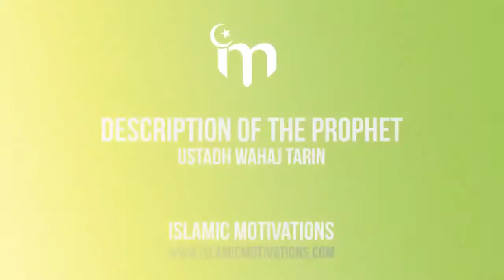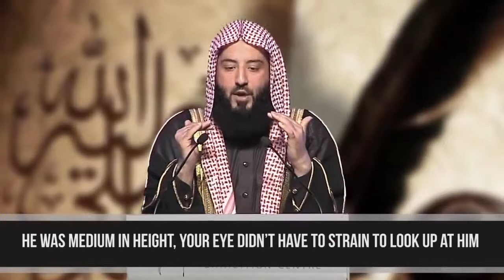Who Is Prophet Muhammed His Description saw